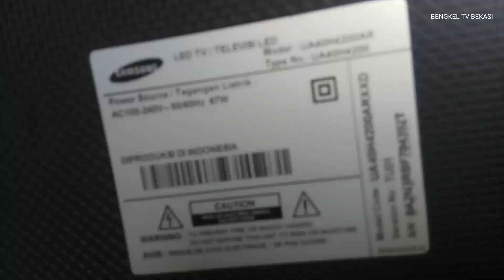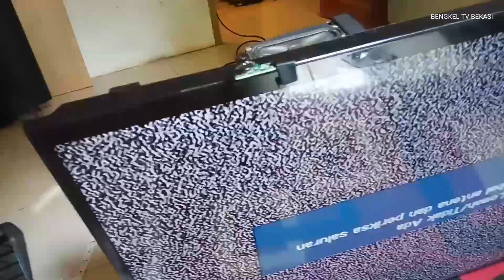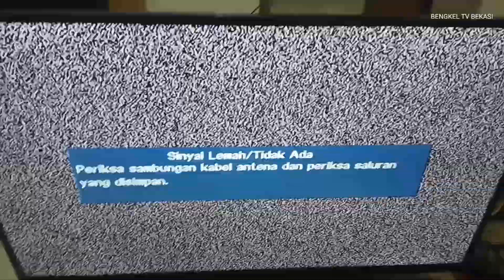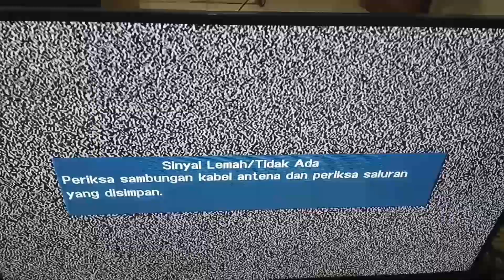PASTI ADA YANG BELUM TAHU MAENBOARD SAMSUNG UA40H4200AR GANTI PAKAI TYPE INI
Tv LED Samsung ua40h4200ar lampu power standby mlotot ga mau star akhirnya ganti pakai TYPE 32fh ternyata cocok walaupun ada yang dipotong simak videonya
tv Samsung ua40h4200ar standby